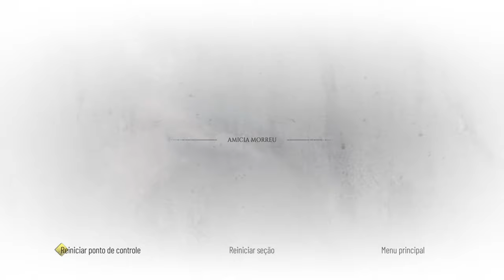A Plague Tale Requiem - Veja o real Gráfico para versão Pc !!!!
A Plague Tale: Requiem é um jogo eletrônico de ação-aventura e furtividade desenvolvido pela Asobo Studio e publicado pela Focus Home Interactive. Está previsto para ser lançado em 18 de outubro de 2022 para Microsoft Windows, Nintendo Switch, PlayStation 5 e Xbox Series X/S. Wikipédia
Data de lançamento inicial: 18 de outubro de 2022
Série: A Plague Tale
Desenvolvedor: Asobo Studio
Modo: Jogo eletrônico para um jogador
Estúdio: Focus Home Interactive
Plataformas: PlayStation 5, Xbox Series X e Series S, Nintendo Switch, Microsoft Windows
Gêneros: Jogo eletrônico de ação e aventura

MÍNIMOS:
SO: Windows 10 (20H1 64 bits)
Processador: Intel Core i5-4690K (3.5 GHz)/AMD FX-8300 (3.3 GHz)
Memória: 16 GB de RAM
Placa de vídeo: 4 GB, GeForce GTX 970/Radeon RX 590
DirectX: Versão 12
Armazenamento: 55 GB de espaço disponível
Outras observações: 30 FPS, 1920x1080 in low. DirectX 12 Feature Level 12 and Shader Model 6.0 are needed.

Processador: Intel Core i7-8700K (3.7 GHz) / AMD Ryzen 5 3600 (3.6 GHz)
Placa de vídeo: 8 GB, GeForce RTX 3070/Radeon RX 6800 XT
DirectX: Versão 12
Outras observações: 60 FPS, 1920x1080 in ultra. SSD storage is recommended.